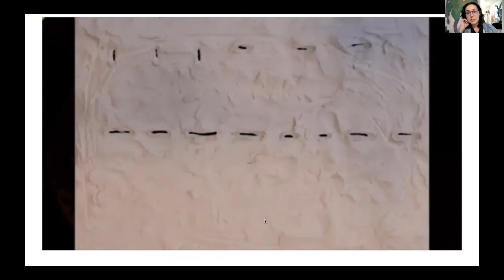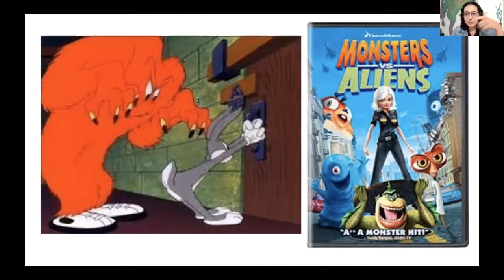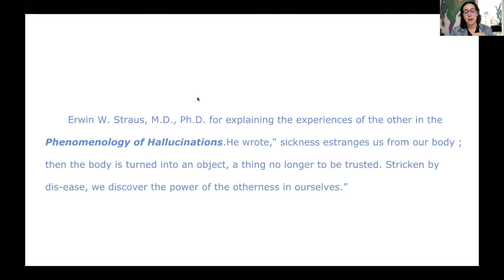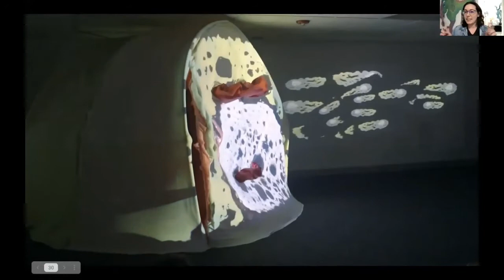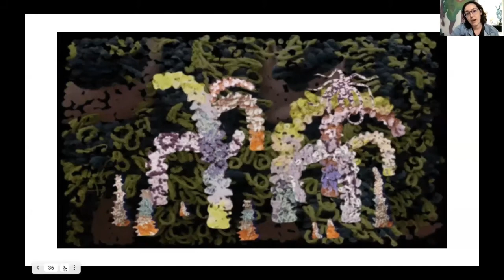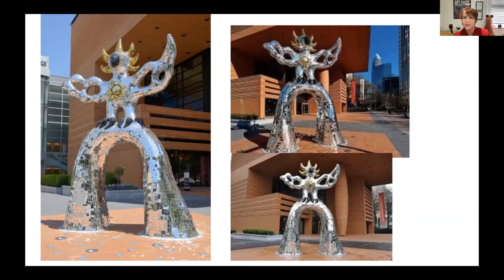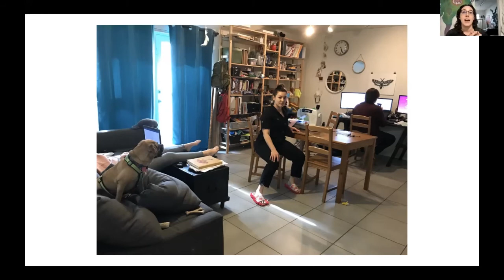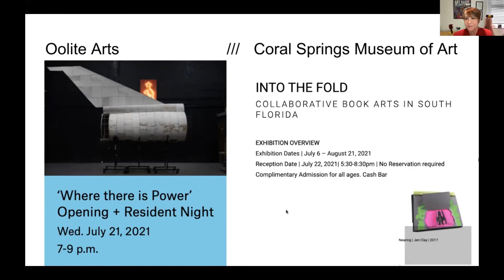MBUS Art Talk with Jen Clay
Jen Clay (b.1985 North Carolina) creates elaborate installations and performances which feature non-human forms which speak to the audience through audio or sewn messages to make fear, anxiety, and uncertainty approachable.
She has created performances for institutions including Girls’ Club Collection, ICA Miami, and Norton Museum of Art. Recent projects include “Welcome to Me & You,” a large site-specific installation at Young At Art Museum, Davie, FL. Clay was awarded the 2019 South Florida Cultural Consortium fellowship for her wearable works. A short segment on her practice, “Jen Clay: The Texture of Anxiety, “won a 2020 regional Grammy through South Florida PBS. Clay is currently an artist-in-residence at Oolite Arts in Miami, South Beach.
Clay earned a BFA in Sculpture from UNCC Charlotte and an MFA in Sculpture from UFL with a minor in Applied Behavioral Analysis and Costume Design.  Clay continuously researches encounters with the unknown in various formats, from H.P. Lovecraft’s Cthulhu to actual reports of hallucination experiences.